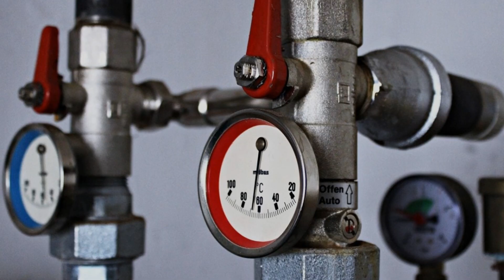Bonus caldaia 2024: quali sono gli incentivi fiscali da sfruttare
L'anno solare 2024 ci offre il Bonus Caldaia, un'agevolazione che permette di risparmiare sull'installazione di un nuovo impianto di riscaldamento ad alta efficienza. Scopriamo insieme i requisiti e le modalità di pagamento!